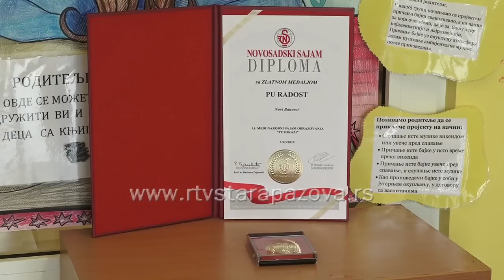Predsednik Srbije posetu Sremu započeo u Belegišu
Predsednik Srbije Aleksandar Vučić danas je posetio Sremski region u okviru kampanje “Budućnost Srbije” koja je započela 7. februara. Tokom posete obišao je sve delove Srema sem opština Pećinci i Irig i bio je to sedmi od ukupno 29 regiona koji je posetio predsednik države. U poseti sa predsednikom bili su i predsednik Pokrajinske Vlade Igor Mirović, gradonačelnik Novog Sada Miloš Vučević i predsednik opštine Stara Pazova Đorđe Radinović.